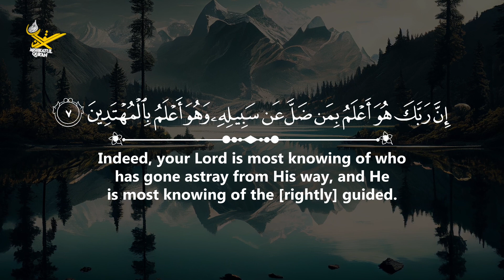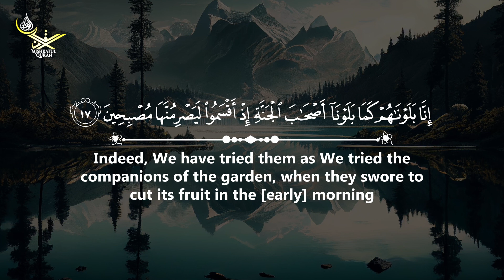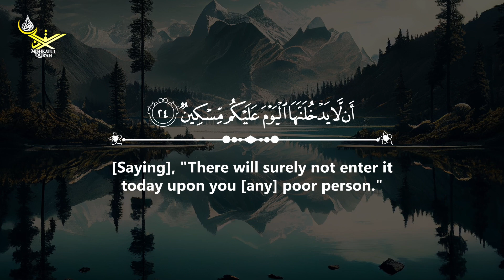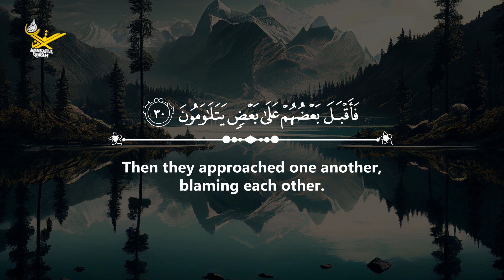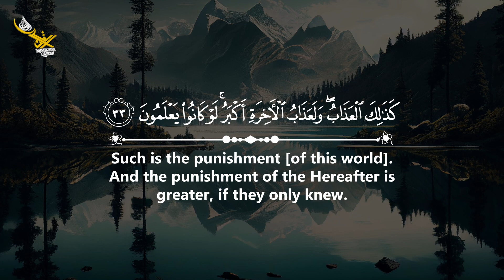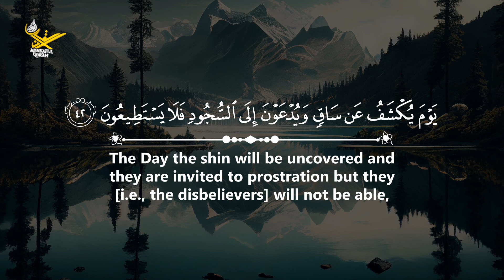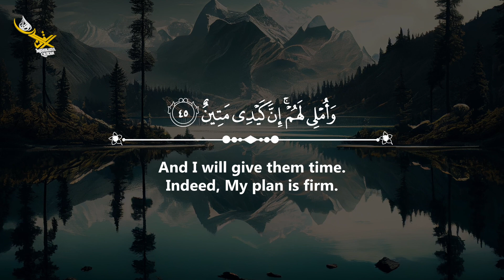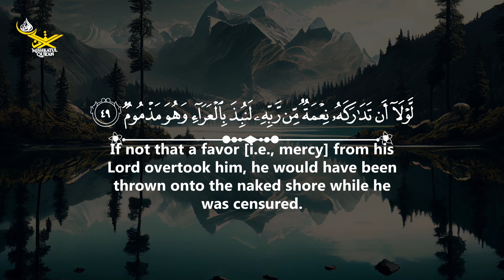Beautiful recitation of Surat Al-Qalam (The Pen) | سورة القلم | Mishaktul Quran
This Surah is called Nun as well as Al-Qalam, the words with which it begins.
This too is one of the earliest surahs to be revealed at Makkah, but its subject matter shows that it was sent down at the time when opposition to the Holy Prophet (upon whom be peace) had grown very harsh and tyrannical.

**Copyright Statement:**
- All the content created by our channel is under our exclusive license.
- The audio is a product of our in-house studio.
- Copyright protection extends to all audio, video, and image materials.
- Components utilized in this video have been licensed from Shutterstock, Envato Elements, Artgrid, and Storyblocks, and subsequently edited by us.
- Unauthorized usage or redistribution of our content is prohibited without obtaining prior permission from us.